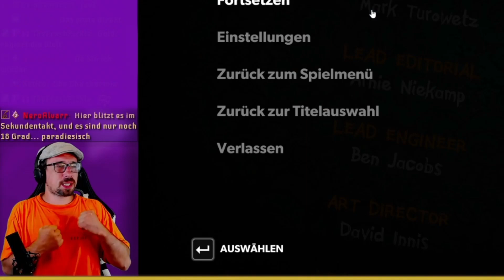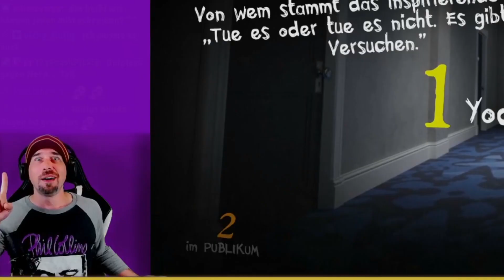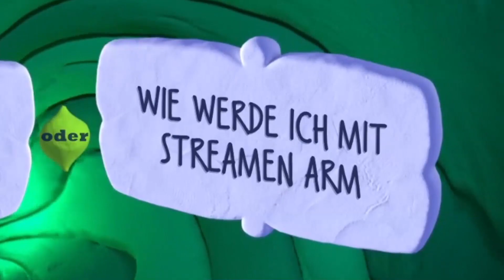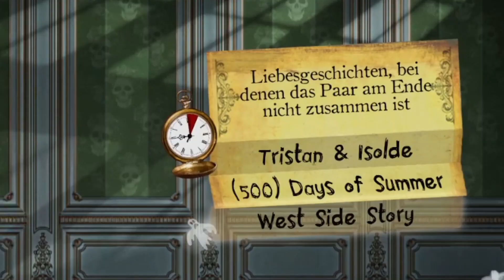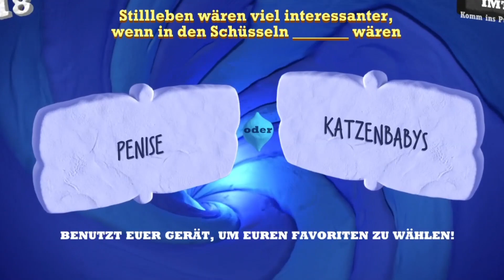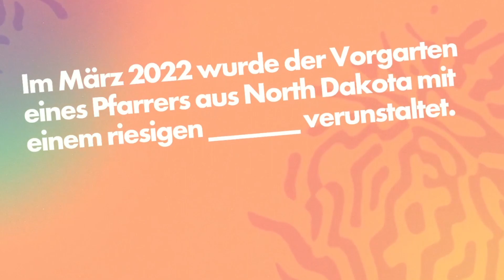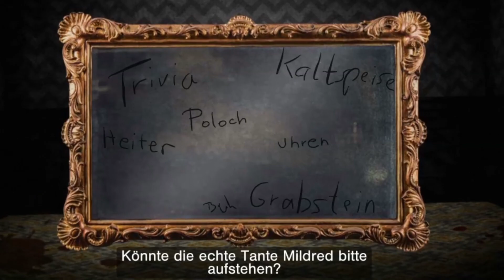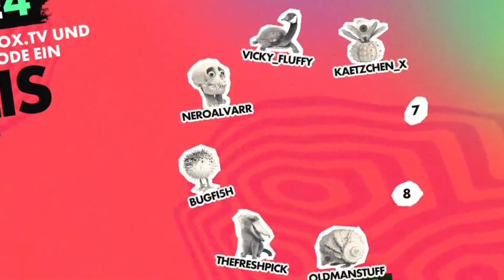BoOMS #16 😎 Jackbox Special 1 [Best of Twitch]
Jackbox ist eine Ansammlung von Spielen in einem, die man als Streamer mit der Community zusammen spielen kann! Kreativ, witzig oder auch KLUK! Aber nicht immer läuft es so, wie man es sich vorstellt. 😂

twitch